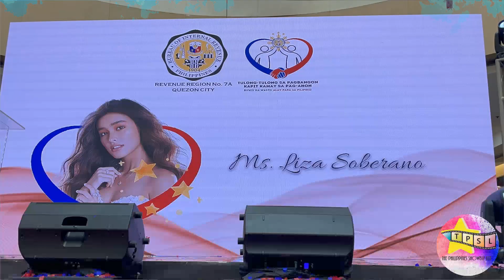Top Pinoy Celebrity Taxpayers of 2022